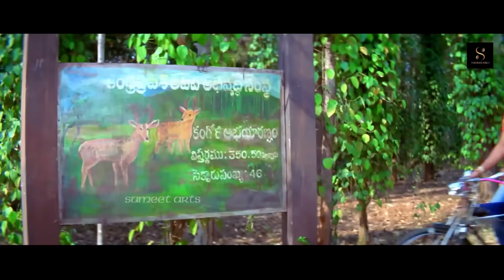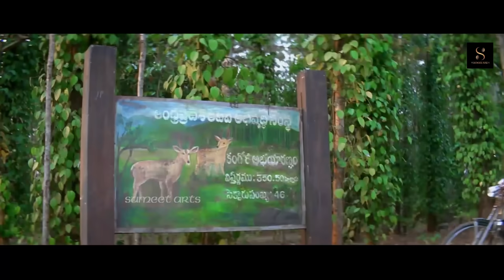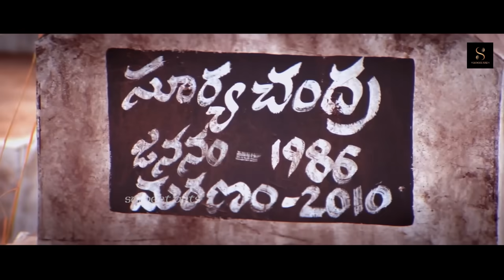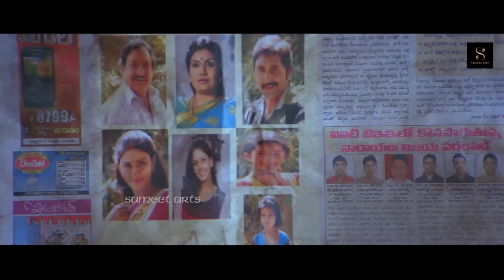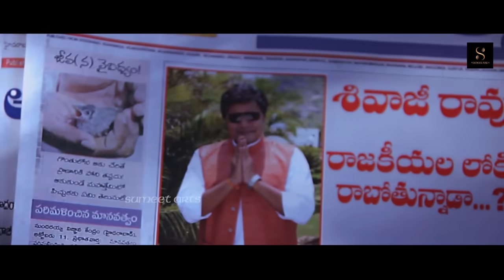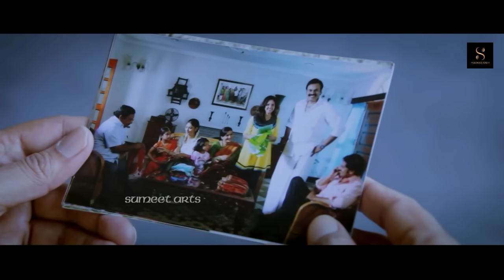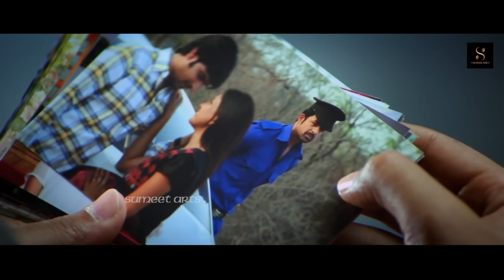Superhit Telugu Blockbuster Love Story Movie | Nithya Menon Urdu Dubbed Movie | South Indian Movie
Movie :- Okkadine (Urdu Dubbed)
Starring :- Rohit Nara, Nithya Menon, Kota Srinivasa Rao, Sai Kumar, Brahmanandam, M S Narayana, Chandramohan, Sudha, Jeeva, Ali, Nagendra Babu among others.
Director :- Srinivas Raga.
Producer :- C V Reddy.